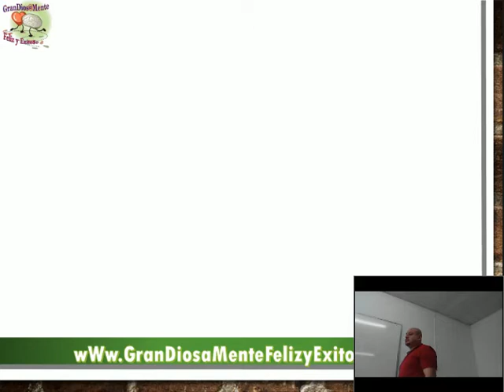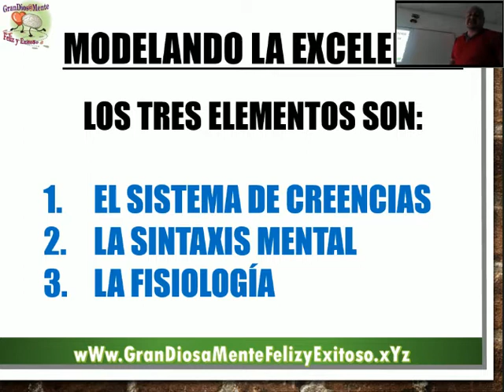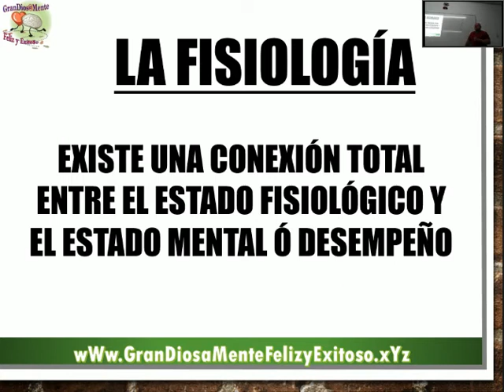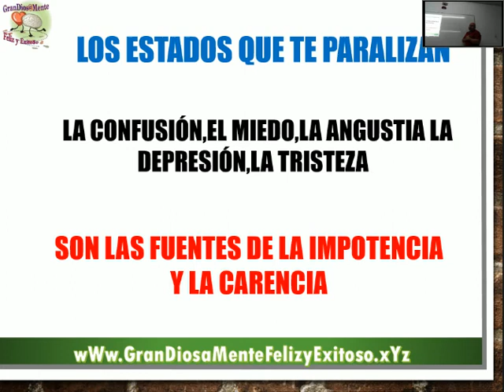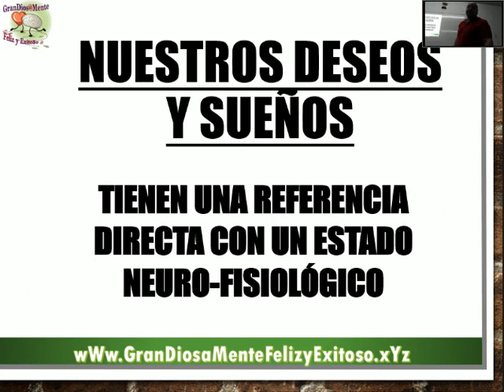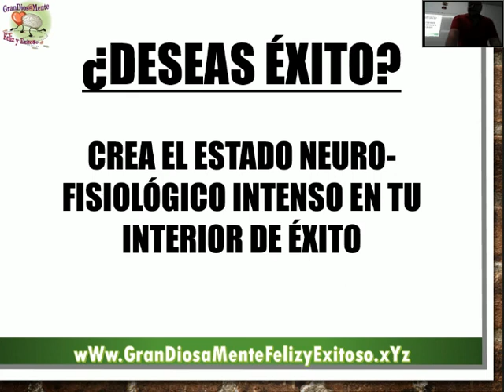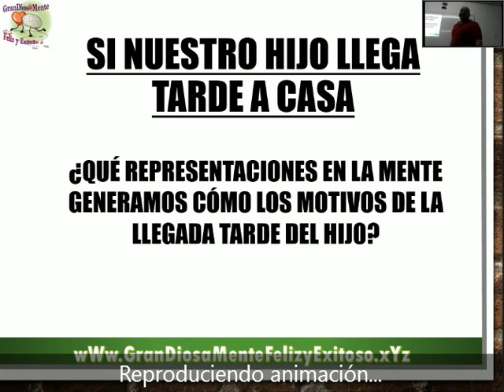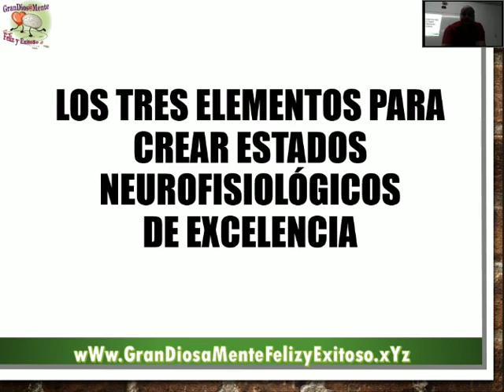"Despertando el Poder Interior Ilimitado - parte 2"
¡Descubre cómo despertar y potenciar tu poder interior ilimitado en la segunda parte de esta serie transformadora! En este video, te revelaré los secretos y estrategias para desbloquear todo tu potencial y alcanzar el éxito en todas las áreas de tu vida.

A través de ejercicios prácticos y herramientas efectivas, te guiaré en un viaje de autodescubrimiento y autotransformación. Aprenderás a liberar tus bloqueos internos, superar tus miedos y adoptar una mentalidad de éxito que te permitirá alcanzar tus metas más ambiciosas.

En esta segunda parte, profundizaremos en técnicas avanzadas para despertar tu poder interior ilimitado. Te mostraré cómo usar afirmaciones poderosas, visualización creativa y prácticas de mindfulness para fortalecer tu confianza, mejorar tu enfoque y manifestar la vida que deseas.

¡No te pierdas esta oportunidad de continuar tu viaje hacia el éxito y la realización personal!

¡Despierta tu poder interior ilimitado y alcanza el éxito total!

"Grandiosamente Feliz y Exitoso: todos anhelamos serlo. En este canal, descubrirás el secreto de los triunfadores. Revelaremos consejos prácticos y estrategias comprobadas para ayudarte a ser grandiosamente feliz y exitoso.